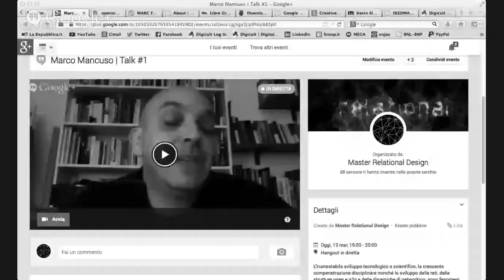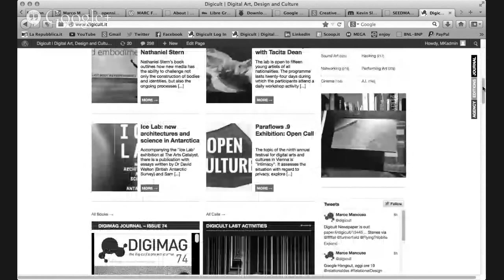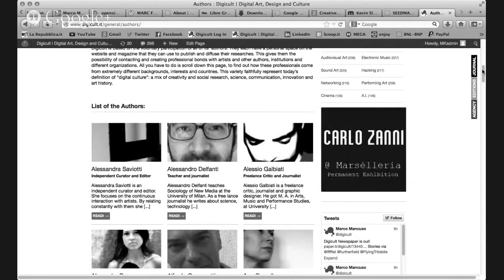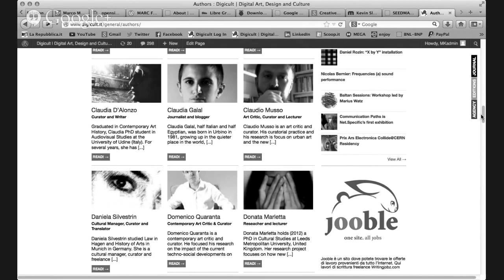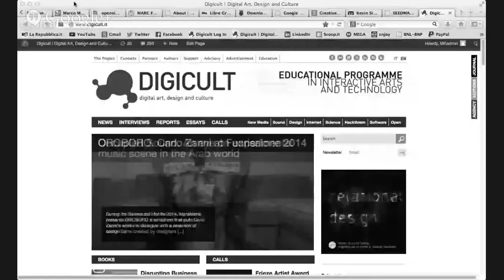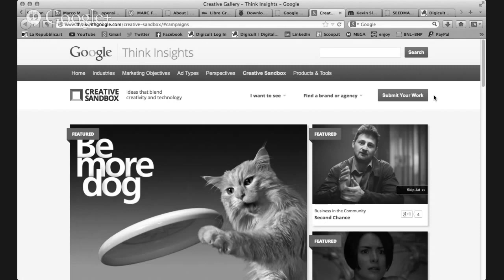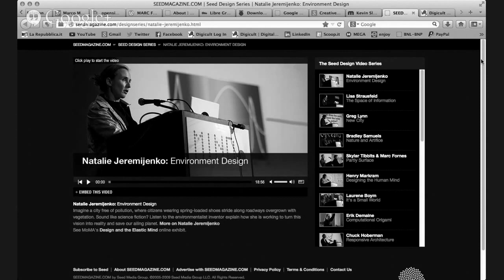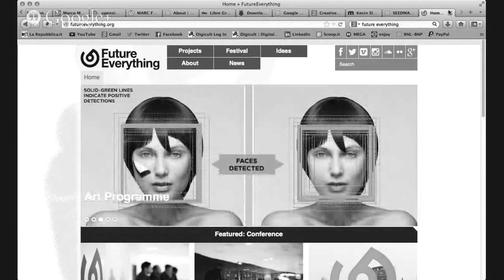Marco Mancuso | Talk #1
L'inarrestabile sviluppo tecnologico e scientifico, la crescente compenetrazione disciplinare nonché lo sviluppo delle reti, delle strutture open e p2p e delle dinamiche di networking, sono fenomeni della nostra contemporaneità che stanno determinando radicali trasformazioni nei rapporti tra arte, scienza, design e società. Se da un lato infatti, la progressiva de-istituzionalizzazione delle forme di produzione, gestione e consumo di beni materiali e immateriali sta ridisegnando il nostro modo di concepire la produzione di "valore culturale", confondendo i confini tra discipline, metodologie, linguaggi, professionalità e competenze diverse, dall'altro la nascita di una serie di piattaforme online facilitano nuove modalità di relazione tra creativi, produttori, investitori e mercato. Quali sono le nuove dinamiche produttive ed espressive nell'ambito della media art e del design computazionale? Quali le relazioni tra professionisti diversi, quali le dinamiche di condivisione? Come i nuovi sistemi relazionali producono crescenti tassonomie nel rapporto tra creativi, istituzioni, industrie e accademie? Come sta cambiando, in sostanza, lo scenario culturale ed espressivo che ci circonda?

Marco Mancuso
Fondatore e Direttore del progetto Digicult e del Digimag Journal, insegna al Master di Interaction Design MAIND presso Università SUPSI di Lugano, a NABA e IED Milano, presso l'Accademia di Belle Arti Carrara di Bergamo ed è invitato annualmente come Visiting Professor presso Transmedia-Postgraduate Program in Arts+Media+Design di Bruxxelles. Con la Digicult Agency ha curato e co-curato una serie di mostre, screening, lectures, incontri ed è stato partner dei più importanti festival di media art a livello nazionale e internazionale. Ha accumulato un esperienza di anni su tematiche ampie come l'open communication, il social networking e l'online publishing e si occupa attualmente dello sviluppo di nuovi modelli economici per l'arte e la cultura mediale.

A completare il percorso didattico del Master Relational Design ogni mese sono previste talks online, in cui professionisti, operanti in diversi campi disciplinari, sono invitati a raccontare le proprie esperienze lavorative e a condividere la loro expertise con gli studenti.